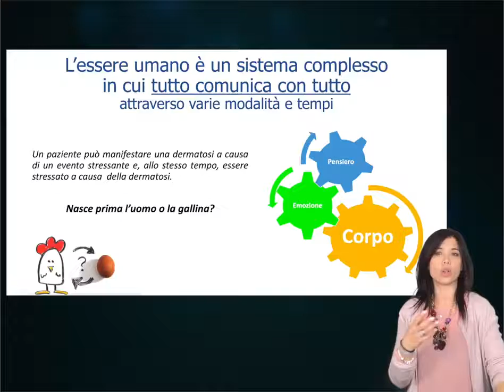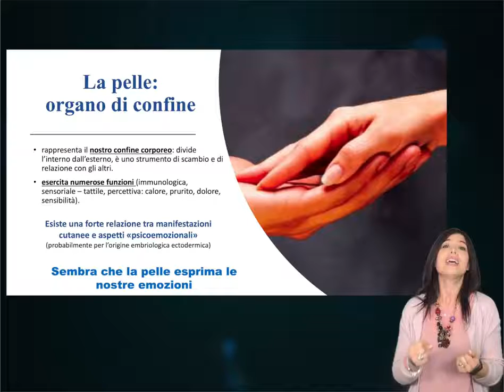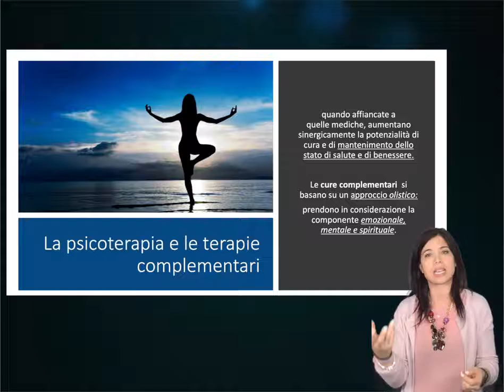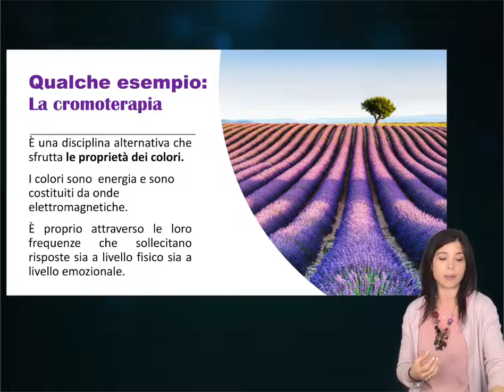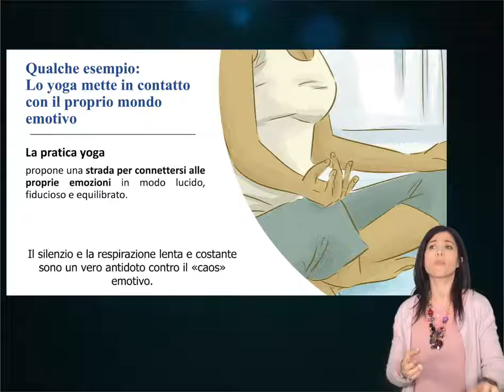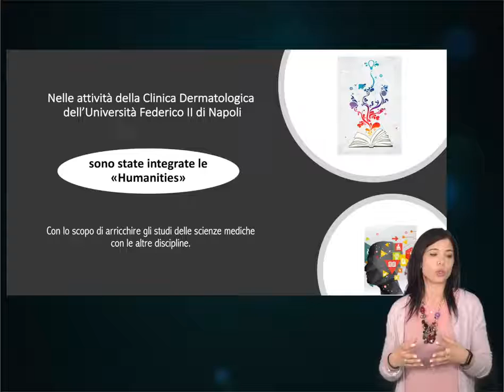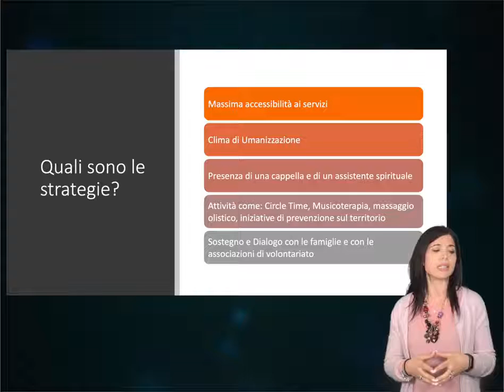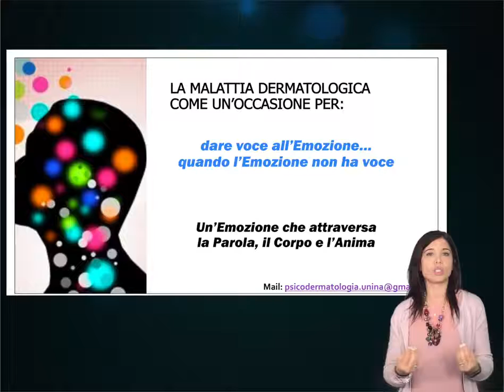la componente emozionale e l'efficacia delle terapie complementari nelle malattie infiamm cutanee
la componente emozionale e l'efficacia delle terapie complementari nelle malattie infiammatorie cutanee. dott.ssa Anna De Rosa psicologa psicoterapeuta dermatologia federico II napoli